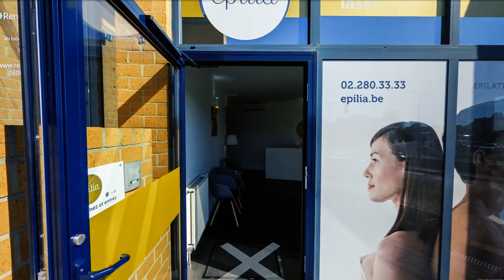Epilia Wavre - Visite virtuelle Google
Le centre Epilia Wavre, comme si vous y étiez :-).

Adresse : Rue de Wavre 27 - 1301 Bierges
Parking gratuit réservé à Epilia devant l'établissement